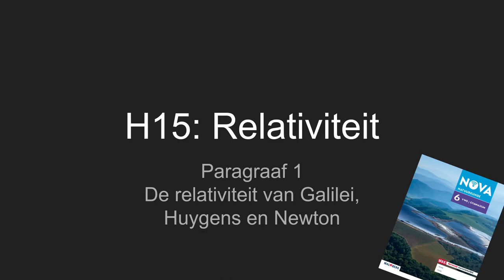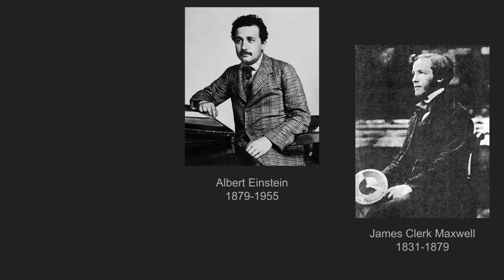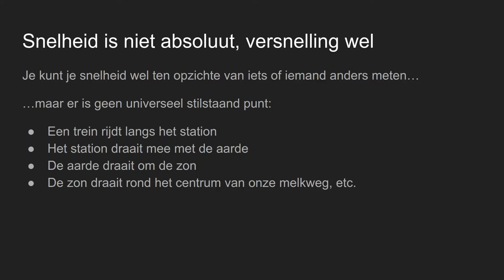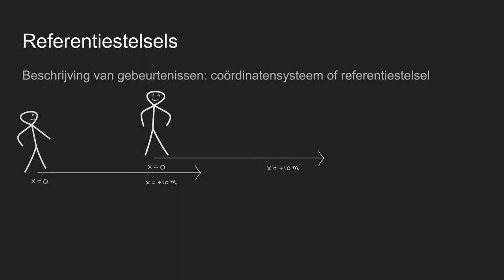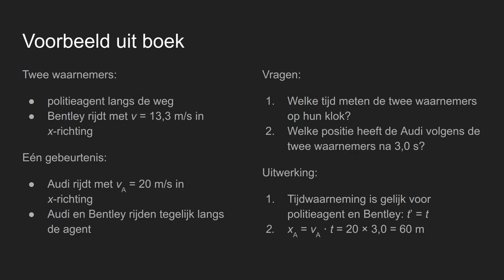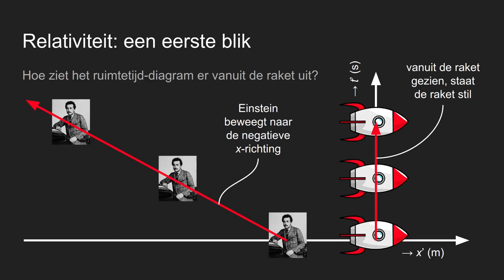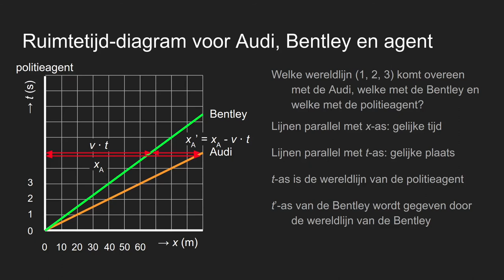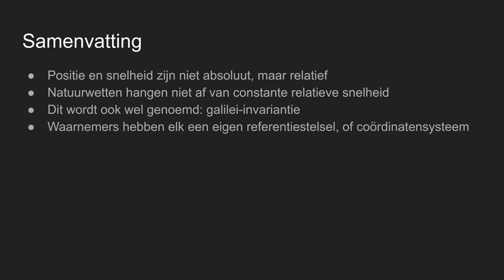H15.1: Relativiteit, De relativiteit van Galilei, Huygens en Newton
Nova Natuurkunde 6 vwo
H15: Relativiteit. Paragraaf 1: De relativiteit van Galilei, Huygens en Newton

Een eerste blik op relativiteit en het relativiteitsbeginsel van voor 1900, dus voor Einstein. Ook een eerste uitleg van een ruimtetijd-diagram.

Inhoud:
0:00  Inleiding op het hoofdstuk
2:54  Overzicht hoofdstuk
3:24  Snelheid en versnelling
5:02  Galilei-invariantie (relativiteit vóór Einstein)
5:47  Referentiestelsels en inertiaalstelsels
7:16  Voorbeeld uit het boek: politieagent, Audi en Bentley
8:40  Galilei-transformatie
9:14  Uitleg ruimtetijd-diagrammen
11:07 Ruimtetijd-diagram voor de politieagent, Audi en Bentley
13:15 Ruimtetijd-diagram voor snelheidsduivels
14:38 Samenvatting